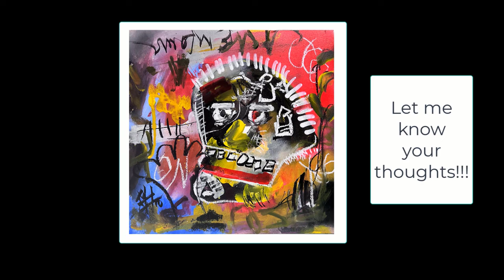Paint Like Basquiat while exploring YOUR own personal STYLE!!!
In this painting, I share a style painted by Jean-Michel Basquiat,
American artist that passed away in 1988.  By exploring styles that are so different from what you normally paint, you explore NEW marks by taking risks in your work.

Another Video like this: Paint using the Influence of Basquiat. Learn how to Bring YOUR Influence In. Painting for Beginners: